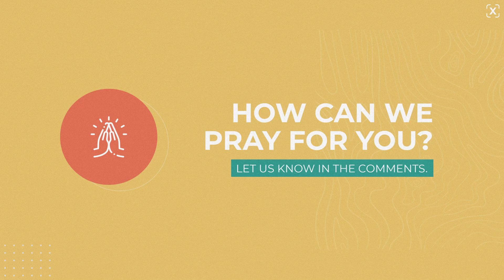1.3.2020 Worship Service